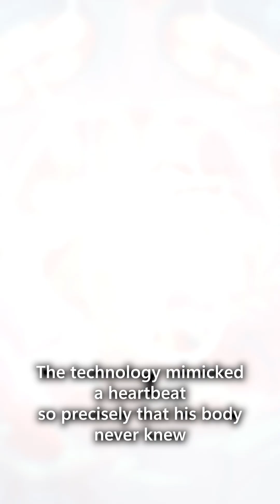💔 What if you could live without a heart?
In 2011, Stan Larkin defied the odds, surviving for 505 days with a total artificial heart! 😲 This portable device kept him active, allowing him to walk, talk, and even play basketball. His journey shows the remarkable potential of modern medicine.

Are you ready to be inspired? 💪